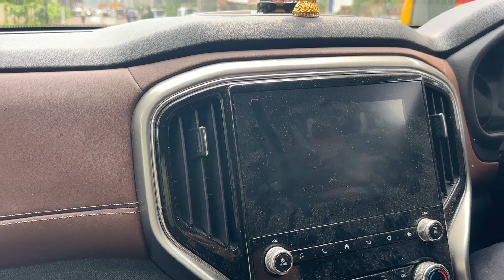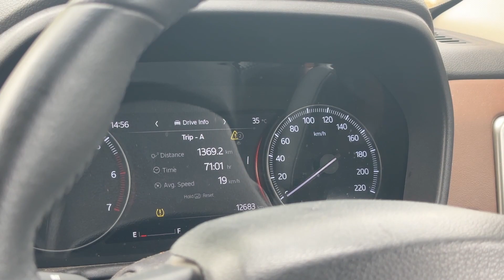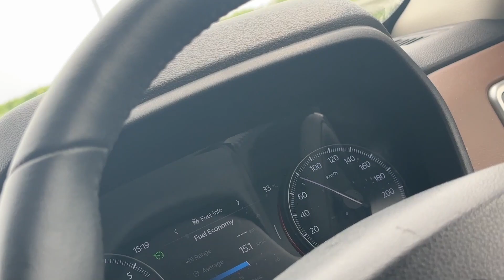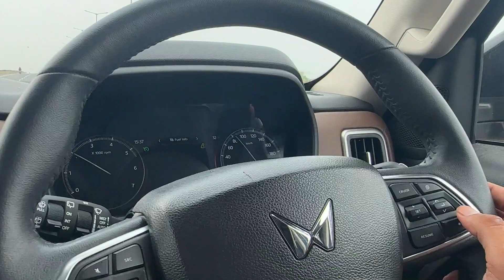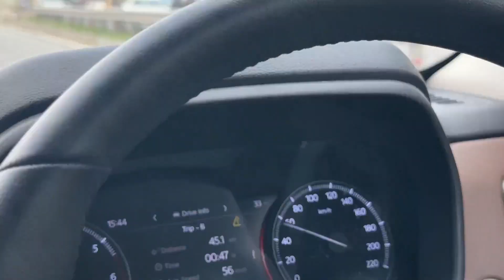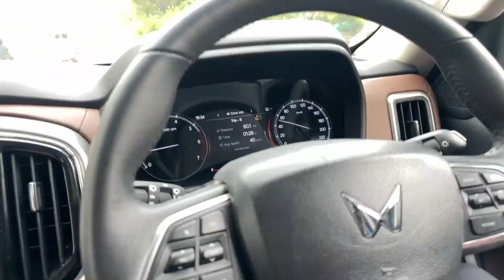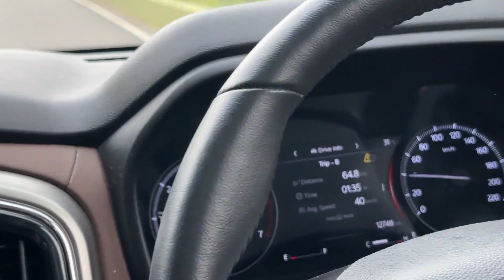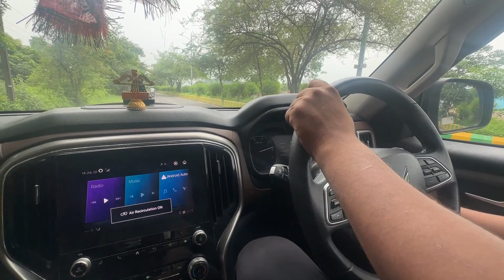Scorpio N Petrol Reserve Mileage Test | Reserve में कितना चलेगी ?🔥